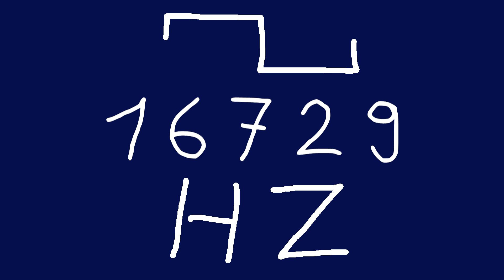16729 hz square